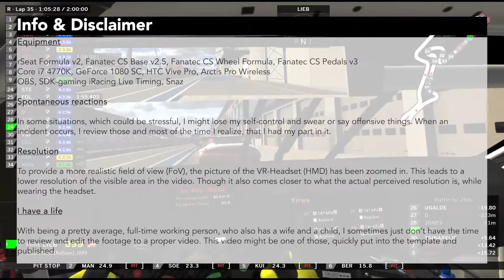iRacing - BMW120 at Nürburgring (Team SlowMotion)